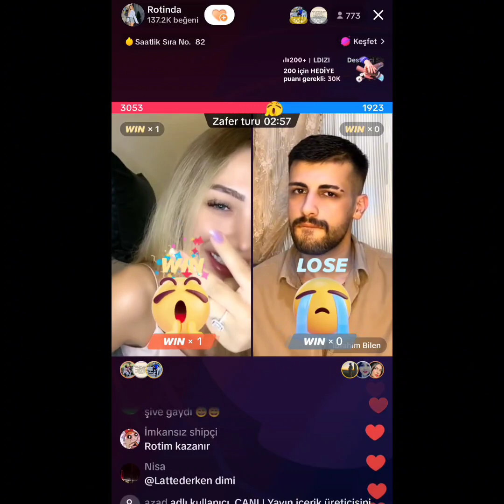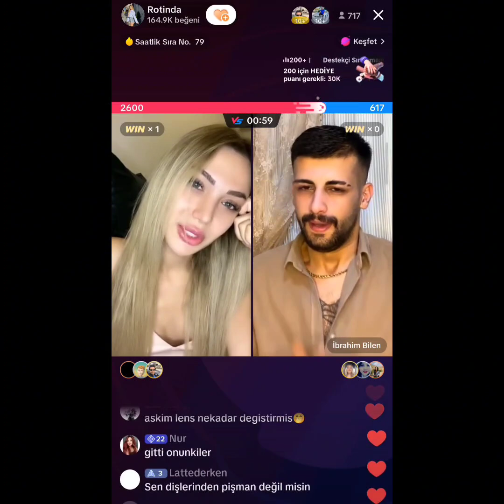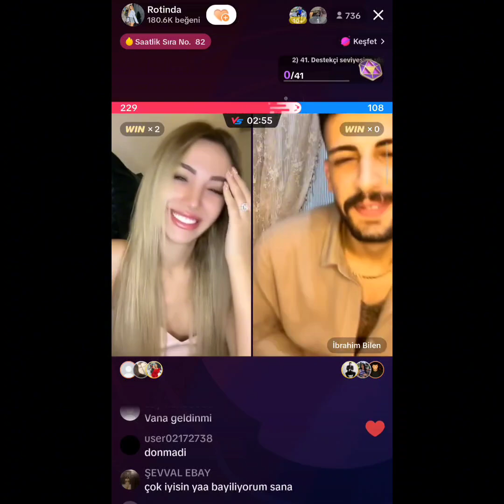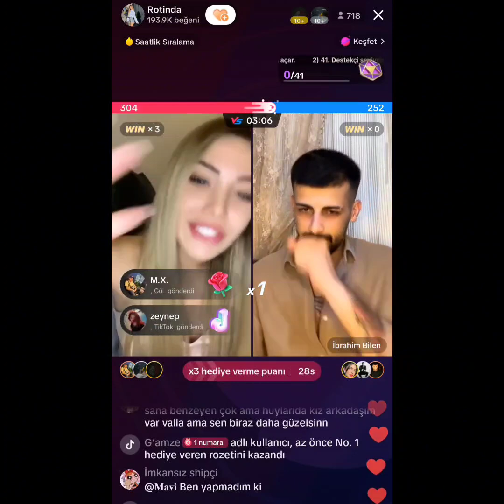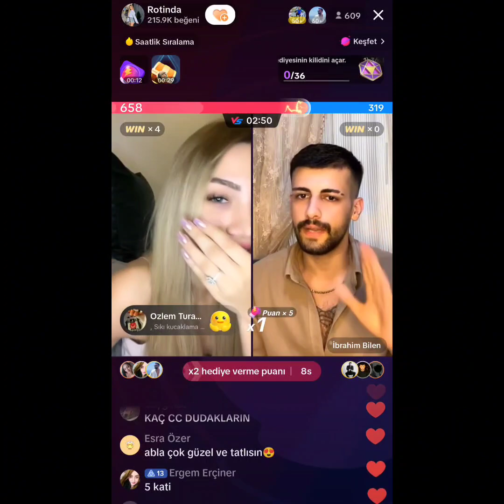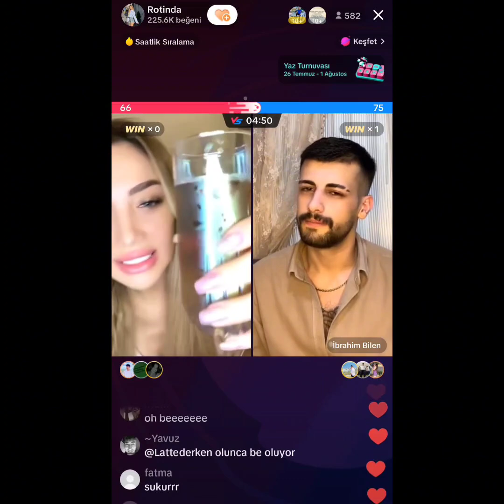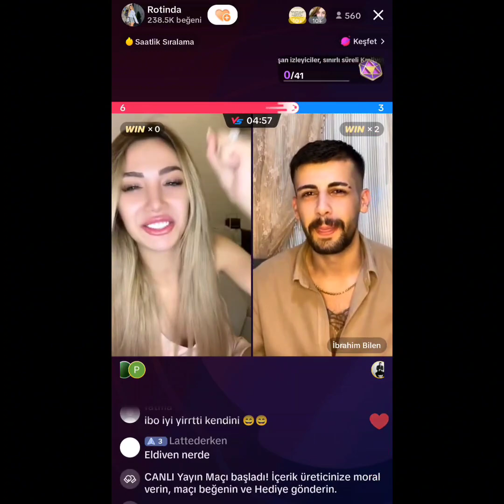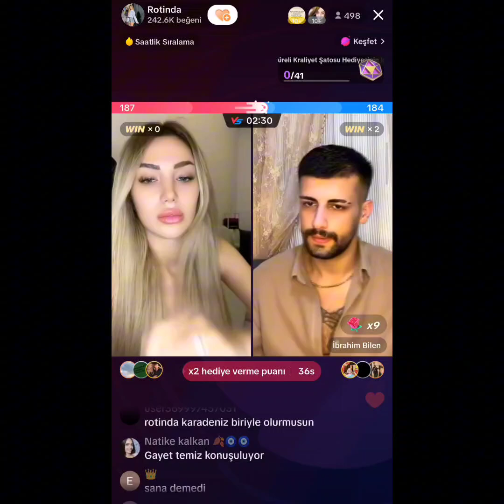Rotinda İbrahim Tiktok Canlı Yayın 26 Temmuz